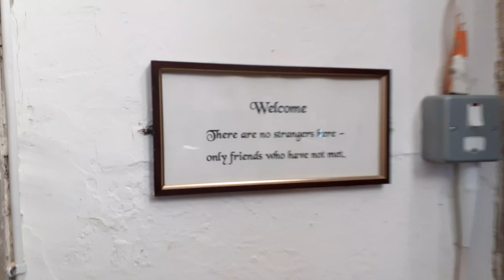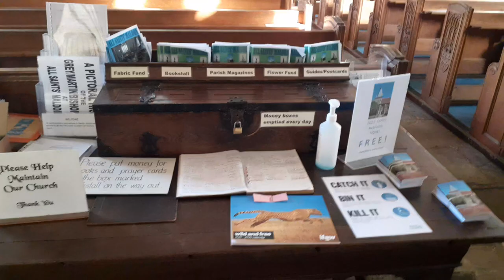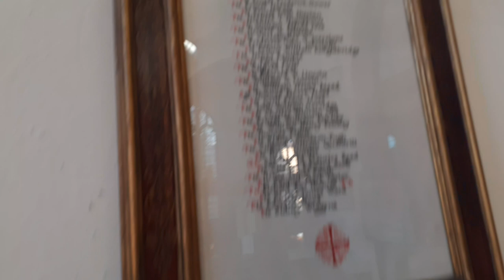All Saints Church, Maldon, Essex, 2022, George Washington's Ancestors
All Saints Church, Maldon, Essex, 13th Century,George Washington, USA first president, great great grandfather, Lawrence Washington buried here.